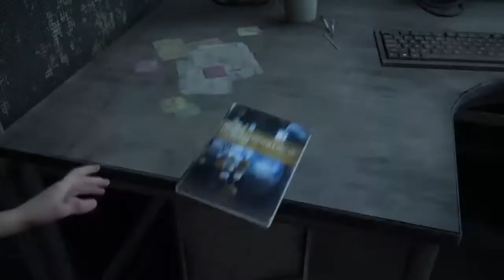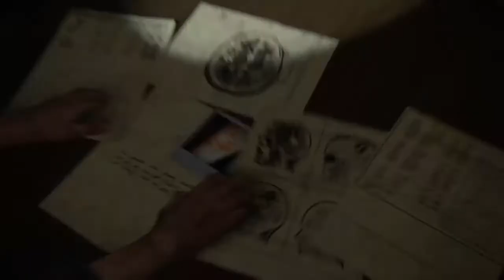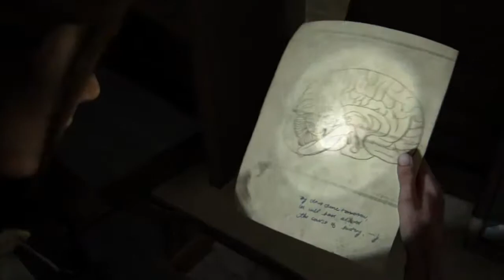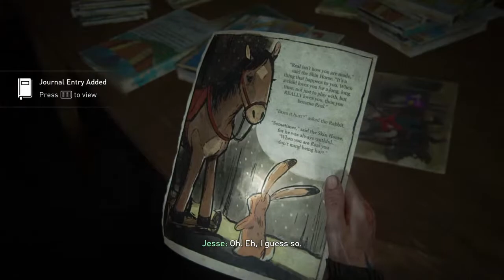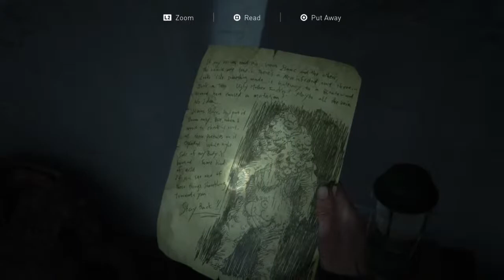The Last Of Us Part 2